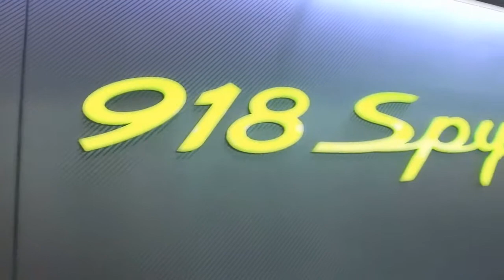Porsche 918 Spyder at the Los Angeles Auto Show